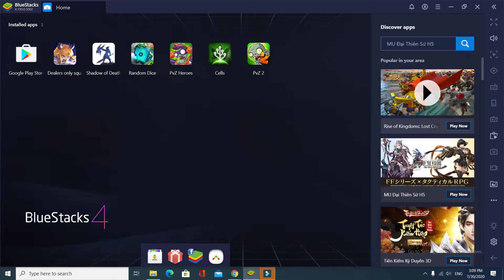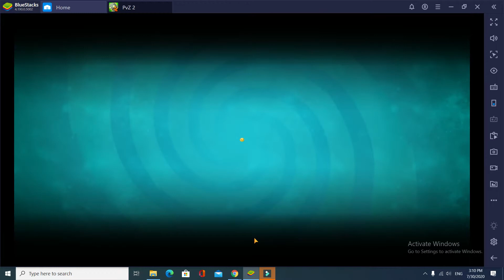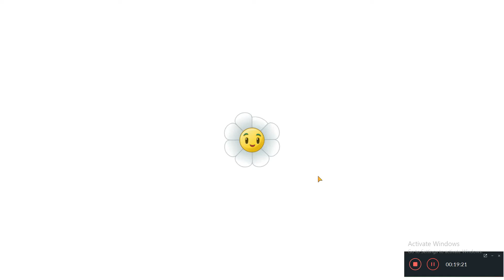Plants vs. Zombies 2 : Arena Play 005 : Sap-Fling . Pinata Party : July 30th , 2020 .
It was an incredible arena . I have a great opportunity to have a try of the plant Sap-Fling and gain the plant .  Try it out guys .

Cheers .
Be healthy .